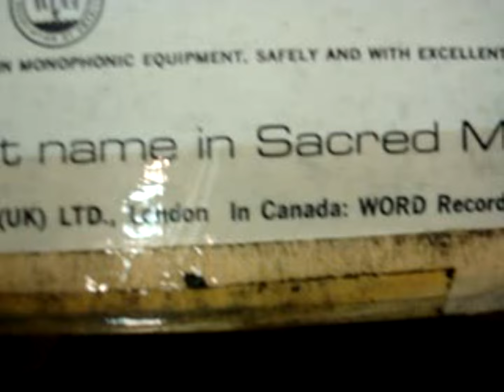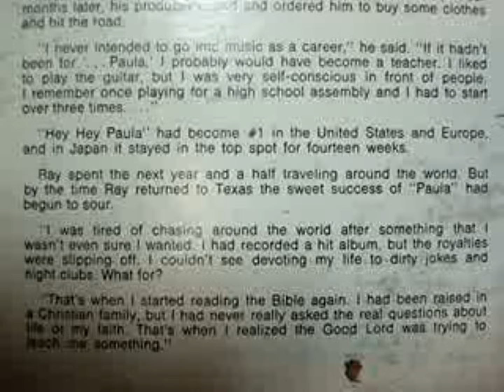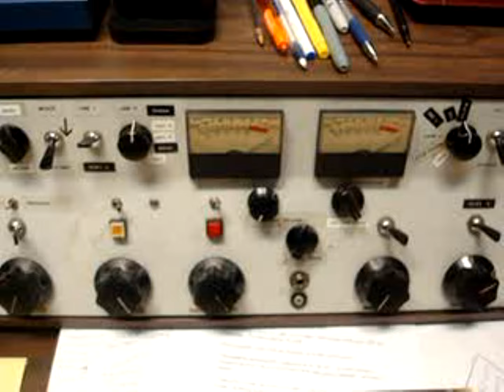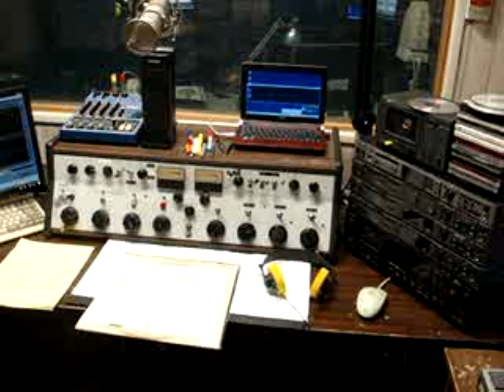I Need You Every Hour - Ray Hildebrand - 1971 - (2/4 beat version)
This is one of those times when tweaking the lyrics and rhythm of a standard tune makes it better.  Here, a favorite old hymn was modernized to a worship style and 42 years ago - at that!  It's one of the few releases that deviate from the 3/4 original to a 2/4 beat pattern.  It's slow and great for worship - personal or collective.

Personal: I first heard it it on my Pepsi sales route in Kimberling City, (1971) over KWFC.  It was powerful then, it's powerful today.  Modern day praise songs need more cover versions like this to draw on.

The occasional needle noise at the soft start is a little objectionable, but also gives it a natural feel.